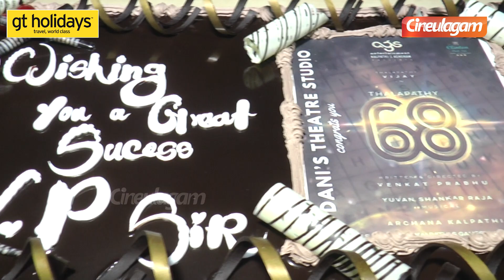Thalapathy 68 Update கொடுக்கவா😉 Venkat Prabhu about Thalapathy 68 | Thalapathy Vijay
Thalapathy 68 Update கொடுக்கவா😉 Venkat Prabhu about Thalapathy 68 | Thalapathy Vijay | Cineulagam

This video is about Venkat Prabhu recent Press Meet about Thalapathy Vijay's next movie Thalapathy 68.
Experience Dubai and Abu Dhabi this summer holidays
Kushboo Exclusive Interview - Part 3

With Love Nagaraj Sangeetha in Aha Kalyanam Part-2